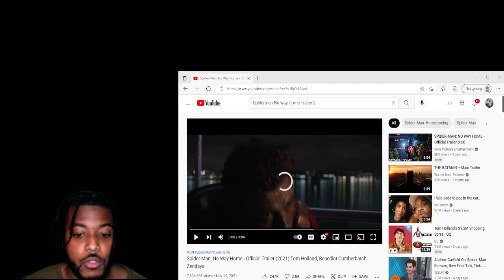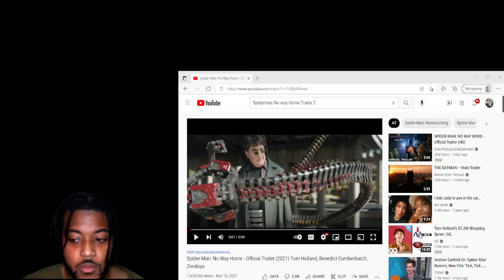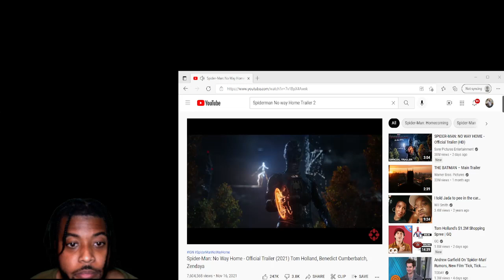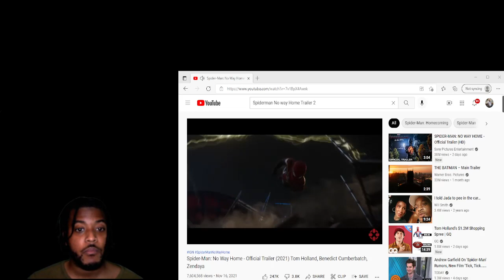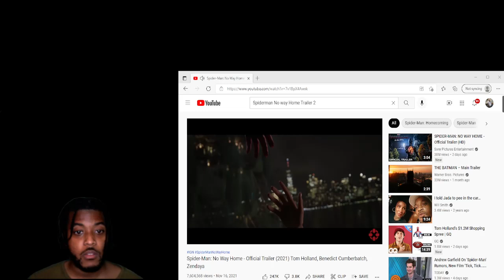Spiderman No Way Home Official Trailer 2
Hey Please Like Share Comment And Subscribe What Ever Videos You Guys Would Like Me To React To Leave It In The Comment Section And I Will React To It Please Subscribe.